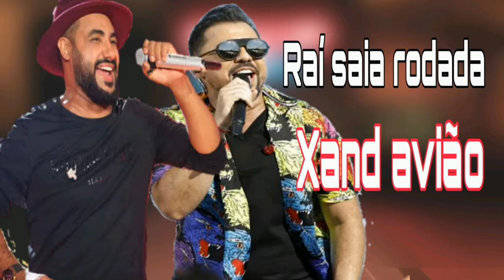Seleção de Forró Março 2021 - Ráí Saia Rodada e Xand Avião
Curta os melhores lançamentos do forró e fique por dentro do mundo da música. é um prazer te- lo você aqui. Entao vamos se divertir ouvindo aquela música boa.